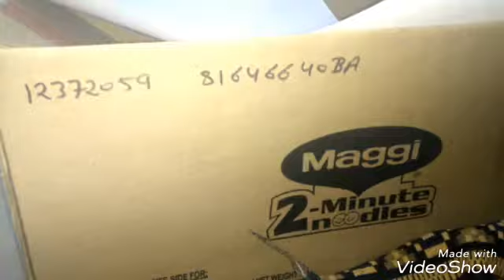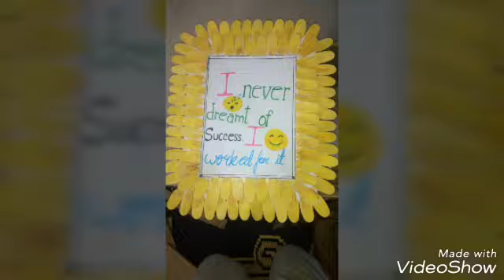Msg frame as foto frame